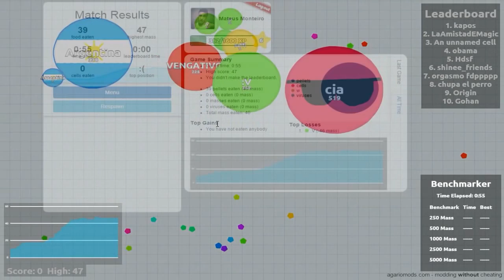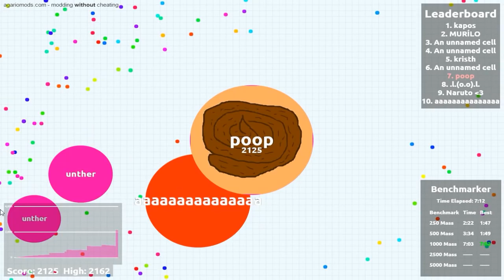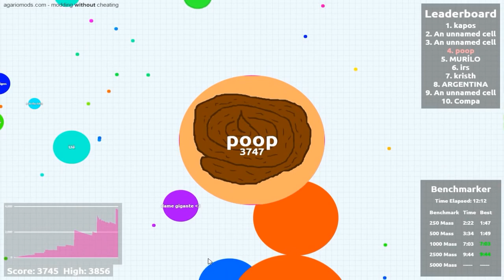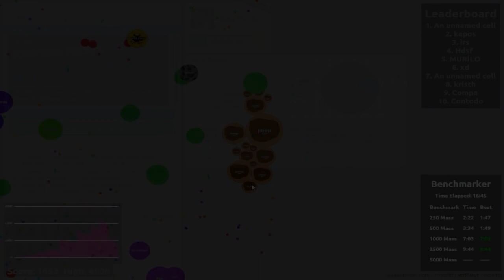VIREI UM COCÔ?